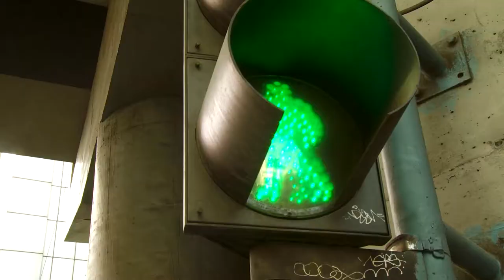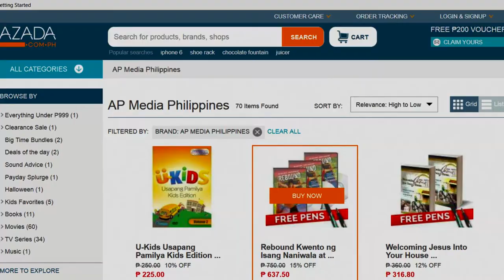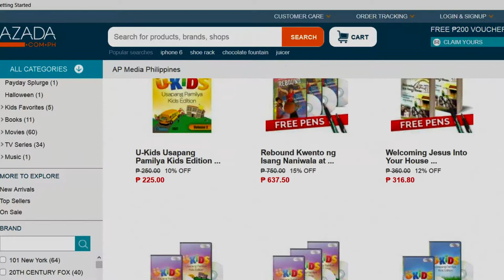AP Media | Recap 2014